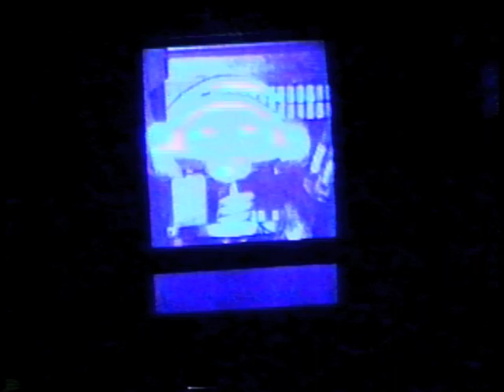Disneyland-Star Tours. The Whole Ride. Part 2. Sept 1990.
This is part 2 of Star Tours the whole ride.
I videotaped the whole Star Tours pre ride stage set and the Talking and moving Droids that we meet along the way to the main ride.
I really like  the talking Droids because there banter is very humerus and funny when you see and hear them.
When you are in the spaceport you kinda feel like your in a real Star Wars universe about to go into space.
There stage set design is spot on, Gourge Lucas or staff and Disney make this feel fun and real.
The Star Speeder is a spaceship simulator ride, you go in the Star speeder and sit down, put on your seatbelt.
You will need the seatbelt.
If you could fly into space, it would feel I think like this ride, What I mean is when the ship takes off into space you get this feeling like your ship is floating in space,
It also spins and turns and dives into a ice comet, we nose dive into the Death star and live to tell about it.
This is one of my top ten favorite rides at Disneyland.
Disneyland is updating the ride for 2011, This version of the ride is no longer there.
Pee Wee Herman is the voice of are pilot, if you didn't know.